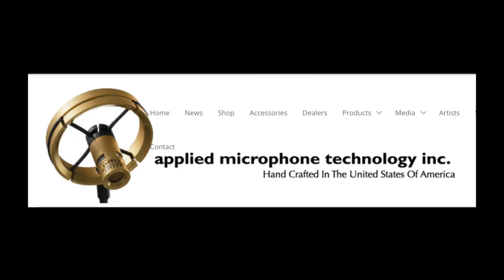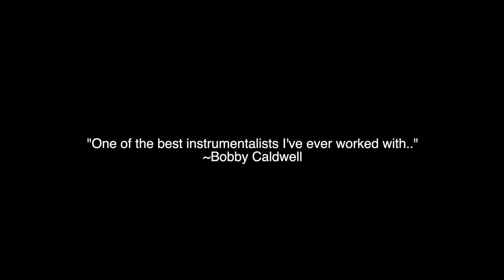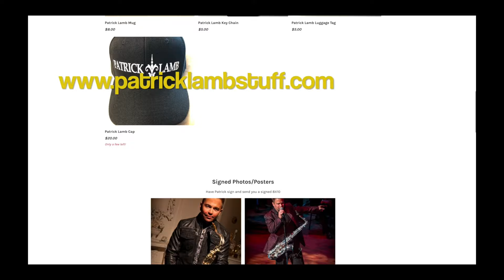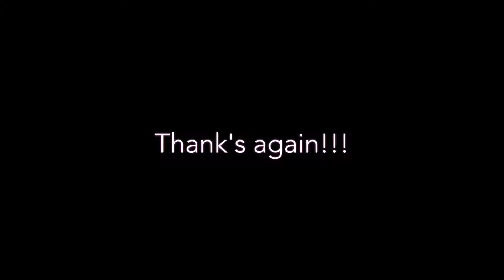Wednesday Night Jazz Night with Dan Balmer at Studio Live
Join me for Wednesday night at my studio! Make sure to click the reminder below and make sure you know this spins off Youtube on the Youtube Channel (you can click on the facebook link here)
Looking forward to seeing you set your clocks for 7pm PST
Patrick Lamb - 3x Muddy Award Winner, Independent Spirit Award by City of Portland, Oregon Music Hall of Fame, Yolanda Denise King Award. First three singles top five on U.S. Billboard, new release this week the Thompson Lamb Project with Michael Thompson
Tips anywhere from $0-1,000,000,000 accepted!